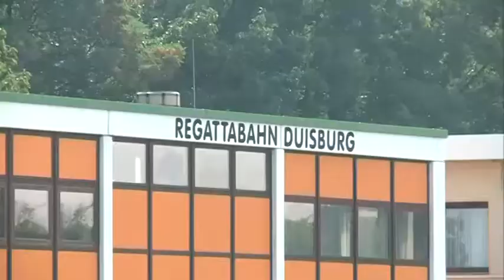STUDIO 47 .live | FALK BENDER, 1. MEIDERICHER KANU-CLUB 1921, ÜBER DEN NRW-CUP IM KANU-POLO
Im Interview spricht Falk Bender, 1. Meidericher Kanu-Club 1921 e. V. , über den Internationaler NRW-Cup im Kanu-Polo. Wie funktioniert die Sportart Kanu-Polo?